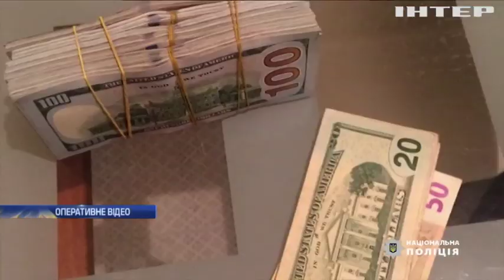Літаки, спецпризначенці та обшуки: на Закарпатті викрили масштабне злочинне угруповання